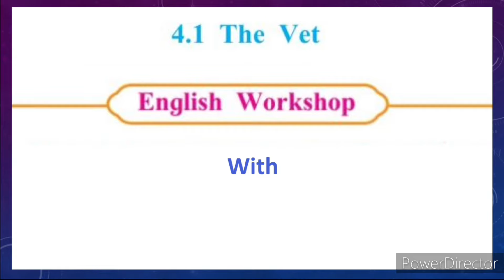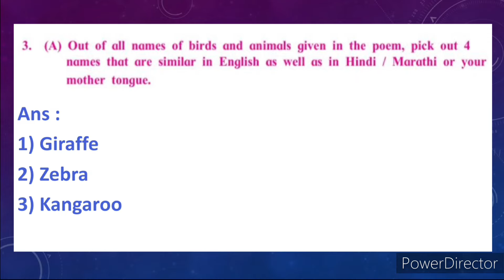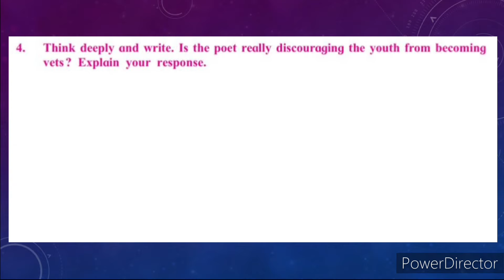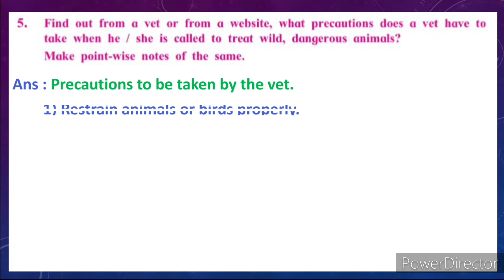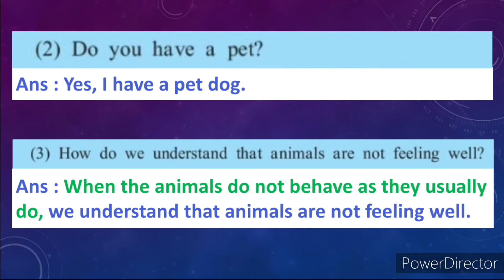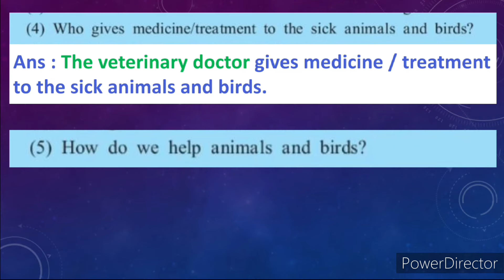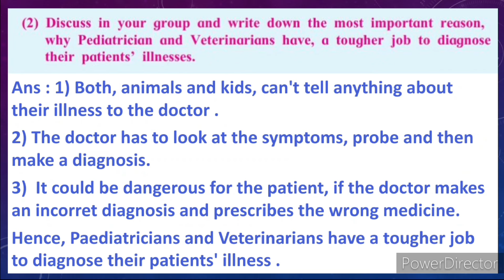4.1 the vet english workshop class 8 | the vet question answers std 8th | the weight class 8 english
4.1 the vet english workshop class 8 | the vet question answers std 8th | 4.1 the vet chit chat class 8 english | the weight english workshop class 8 | the weight workshop std 8th | 8th English chit chat and margin question

0:00 Intro
0:06 Workshop
4:04 Chit - Chat